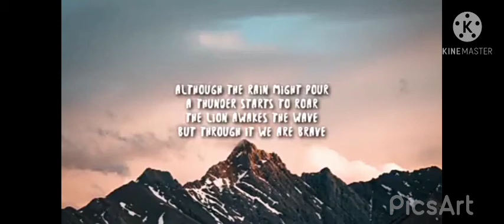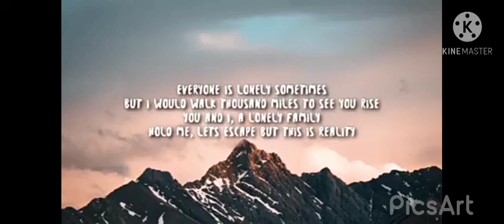How to Have Better English Pronunciation [Rohmatul Kurniyanti_1917404018]